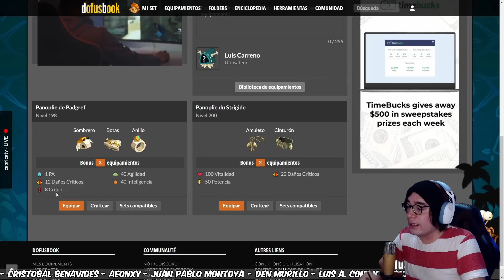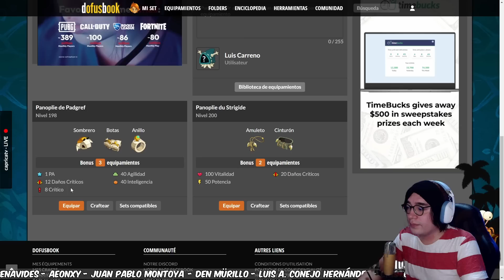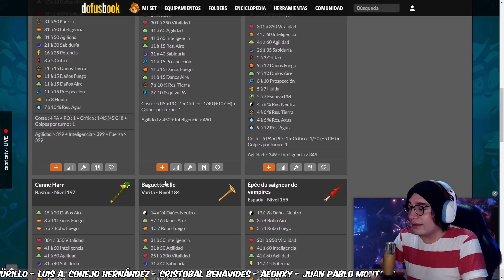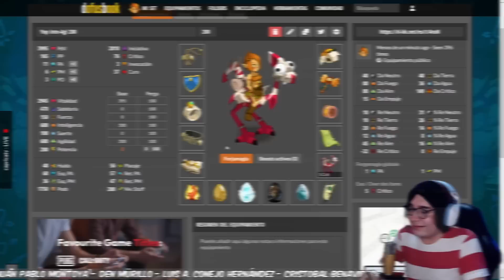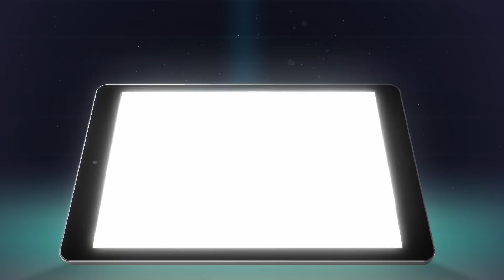LLEGAMOS AL 100% DE GOLPE CRITICO! ¿VALE LA PENA? - BETA (DOFUS TOUCH)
Probamos una combinación de set que nos permite llegar al 100% ¿A qué costo? Lo usarías! Toda la información en este vídeo!